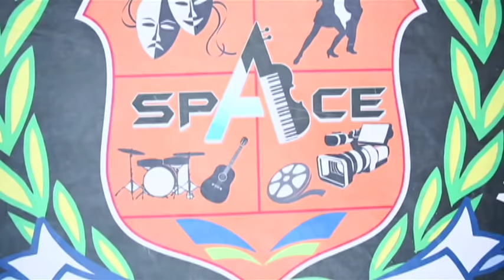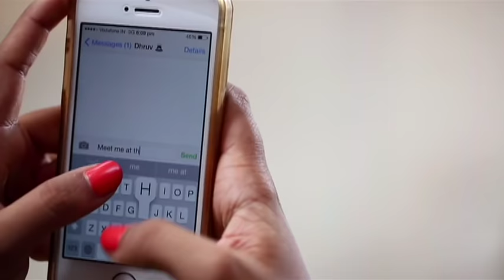Kaisi Yeh Yaariaan | Episode 59 | Kabir and Raghav are a couple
Manik teases Nandini by telling her that they got intimate while she was drunk. Manik and gang discover that someone spiked the drinks in the party. Nandini is astounded to learn that Raghav is Kabir's boyfriend.